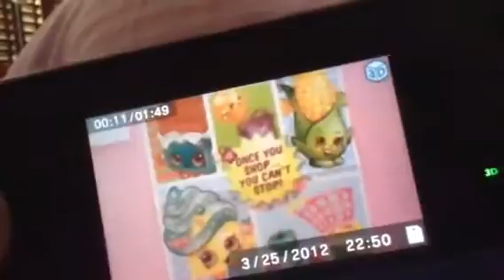"Lolli-Pop"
I really like this song! :D